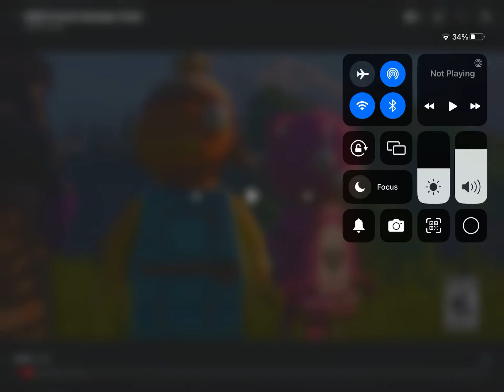Lego Fortnite is out !!!